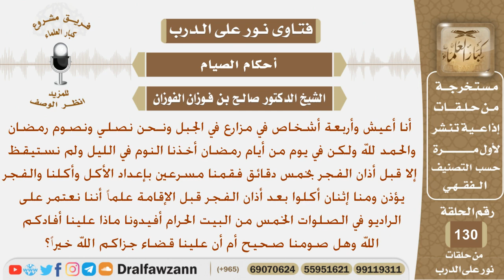استقيظوا في رمضان قبل الفجر بخمس دقائق وأعدوا الطعام وأكلو أثناء الأذان ومنهم من أكل بعد الأذان...؟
نص السؤال:
أنا أعيش وأربعة أشخاص في مزارع في الجبل ونـحن نصلي ونصوم رمضان
 والحمد لله ولكن في يوم من أيام رمضان أخذنا النوم في الليل ولم نستيقظ
إلا قبل أذان الفجر بخمس دقائق فقمنا مسرعين بإعداد الأكل وأكلنا والفجر
 يؤذن ومنا إثنان أكلوا بعد أذان الفجر قبل الإقامة علماً أننا نعتمر على
 الراديو في الصلوات الخمس من البيت الحرام أفيدونا ماذا علينا أفادكم
 الله وهل صومنا صحيح أم أن علينا قضاء جزاكم الله خيراً؟
السيرة الذاتية :
للاشتراك في قناة الشيخ صالح الفوزان

رئيس الفريق
لمشروع كبار العلماء